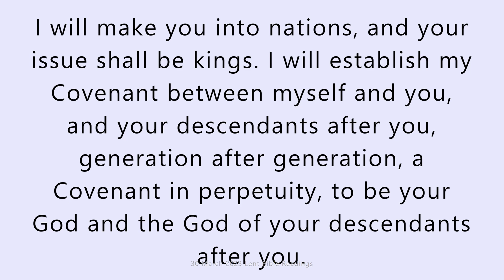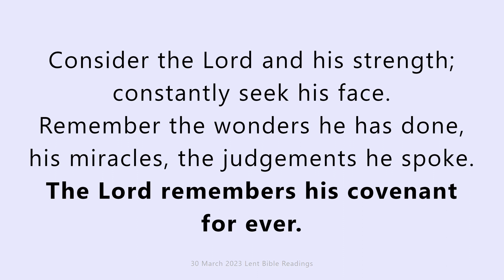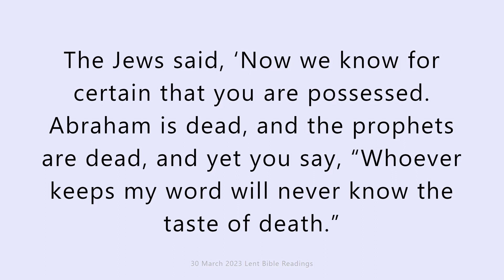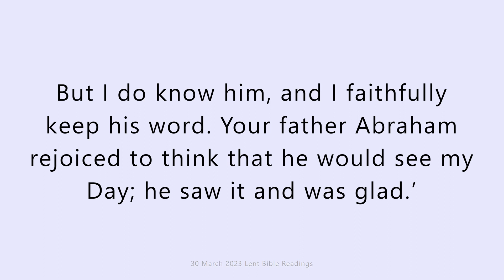30 March 2023 Catholic Mass Bible Reading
30 March 2023 Catholic Mass Bible Reading

First reading
Genesis 17:3-9
Abram bowed to the ground and God said this to him, ‘Here now is my covenant with you: you shall become the father of a multitude of nations. You shall no longer be called Abram; your name shall be Abraham, for I make you father of a multitude of nations. I will make you most fruitful. I will make you into nations, and your issue shall be kings. I will establish my Covenant between myself and you, and your descendants after you, generation after generation, a Covenant in perpetuity, to be your God and the God of your descendants after you. I will give to you and to your descendants after you the land you are living in, the whole land of Canaan, to own in perpetuity, and I will be your God.’

Responsorial Psalm
Psalm 104(105):4-9
The Lord remembers his covenant for ever.
Consider the Lord and his strength;
constantly seek his face.
Remember the wonders he has done,
his miracles, the judgements he spoke.
O children of Abraham, his servant,
O sons of the Jacob he chose.
He, the Lord, is our God:
his judgements prevail in all the earth.
He remembers his covenant for ever,
his promise for a thousand generations,
the covenant he made with Abraham,
the oath he swore to Isaac.

Gospel Acclamation
cf.Jn6:63,68
Glory and praise to you, O Christ!
Your words are spirit, Lord, and they are life;
you have the message of eternal life.

Gospel
John 8:51-59
Jesus said to the Jews:
‘I tell you most solemnly,
whoever keeps my word
will never see death.’
The Jews said, ‘Now we know for certain that you are possessed. Abraham is dead, and the prophets are dead, and yet you say, “Whoever keeps my word will never know the taste of death.” Are you greater than our father Abraham, who is dead? The prophets are dead too. Who are you claiming to be?’ Jesus answered:
‘If I were to seek my own glory
that would be no glory at all;
my glory is conferred by the Father,
by the one of whom you say, “He is our God”
although you do not know him.
But I know him,
and if I were to say: I do not know him,
I should be a liar, as you are liars yourselves.
But I do know him, and I faithfully keep his word.
Your father Abraham rejoiced
to think that he would see my Day;
he saw it and was glad.’
The Jews then said, ‘You are not fifty yet, and you have seen Abraham!’ Jesus replied:
before Abraham ever was,
I Am.’
At this they picked up stones to throw at him; but Jesus hid himself and left the Temple.